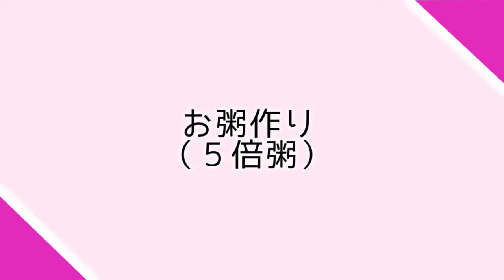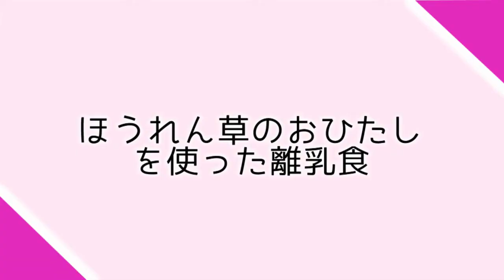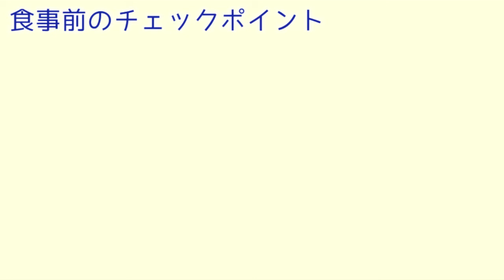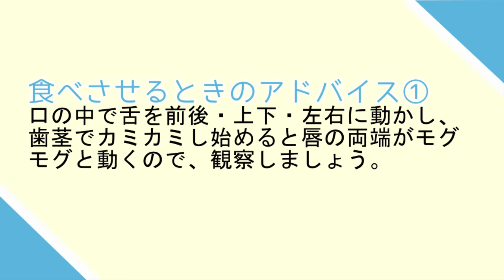ベテラン栄養士の豆知識がたくさん！ 大人の食事を上手に使う 簡単！離乳食（９～１１か月編）と食べさせ方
この動画では、育児書に掲載されていないコツや手間を省いて楽に離乳食を作る方法を中心に紹介します。
※使用する具材やレシピは下記のURLからご覧ください。